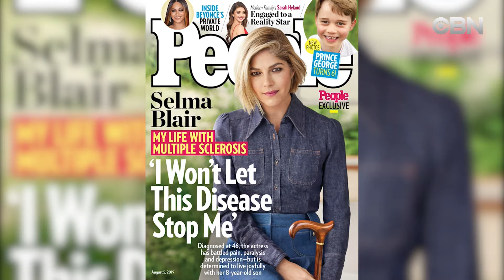NIGHT NEWS 7 24 19 TIN VIET NAM 24 July 2019 04 15 38 PM